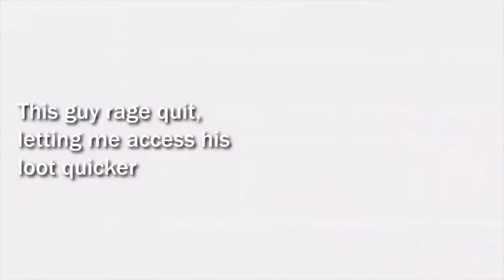Apex legends funny moments & high IQ plays | 2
​​I appreciate your subscription 🙏